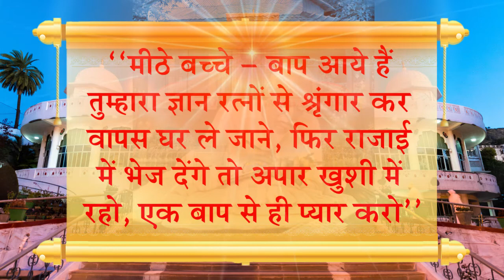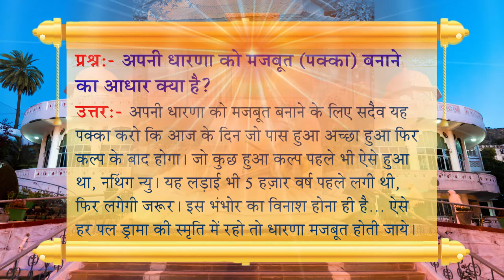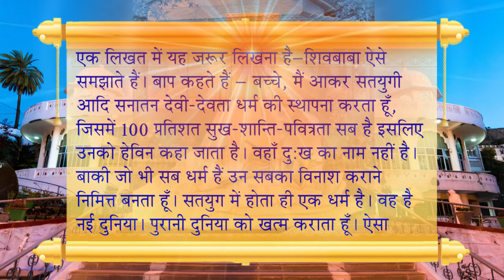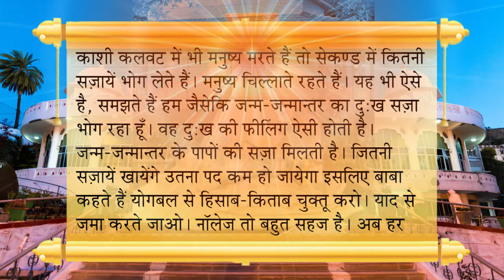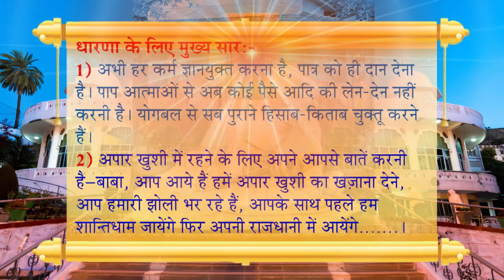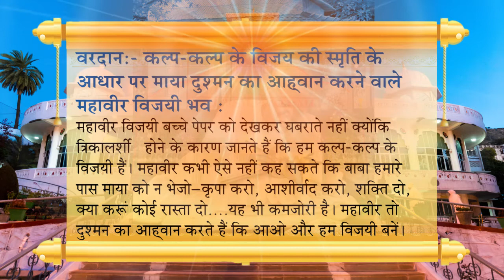Aaj Ki Murli-14-8-2020-Daily Murli,Madhuban Murli-Ruhani Udaan Madhuban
रूहानी उड़ान मधुबन चेनल ब्रह्मकुमारिज मुख्यालय का अधिकारिक चेनल है | यज्ञ के  मिडिया प्रभाग के निमित्त बी के करुणा भाई जी के सानिध्य में रूहानी उड़ान टीम मधुबन से इसका प्रबंधन होता है| यज्ञ के समर्पित व वरिष्ठ भाई बहनों के व्याख्यान व मुरली इस चेनल पर उपलब्ध होगी | इस चेनल का लक्ष्य सर्व को अद्यात्मिक मार्गदर्शन देकर स्व जाग्रति व नैतिक मूल्यों का विकास कर आत्मनिर्भर बनाना है |सत्य ज्ञान परमात्मा का सत्य परिचय दे उनसे सम्बध जुड़ाना है जिससे शक्तियों व दिव्य गुणों का विकास कर मानव प्रगति के पथ पर अग्रसर हो |सुखमय व शांतिमय जीवन व्यतीत करे |